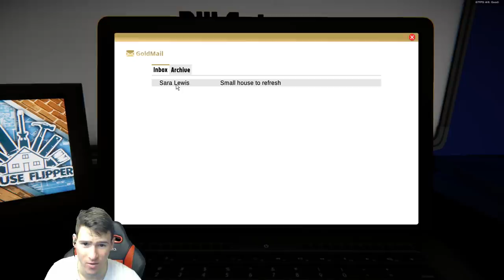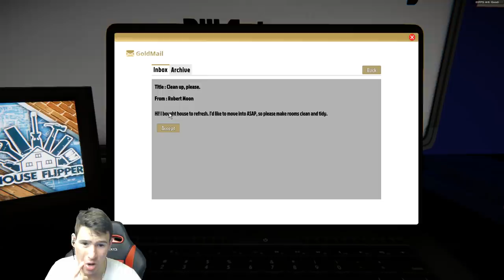Време за почистване!